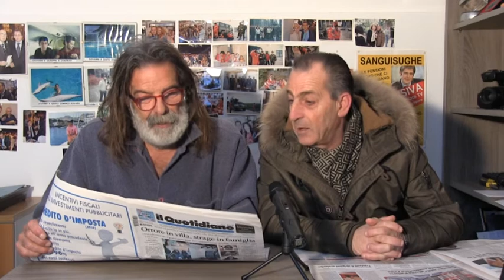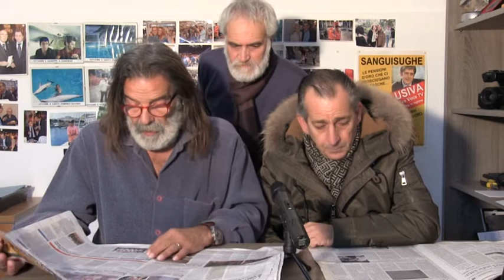RASSEGNA STAMPA del 13 febbraio 2018